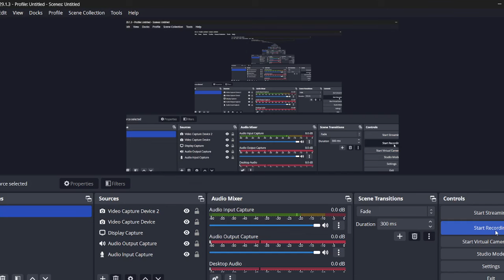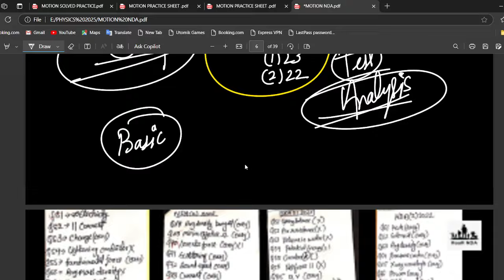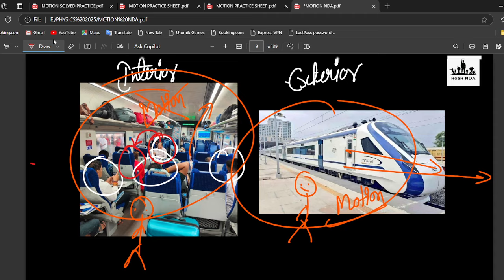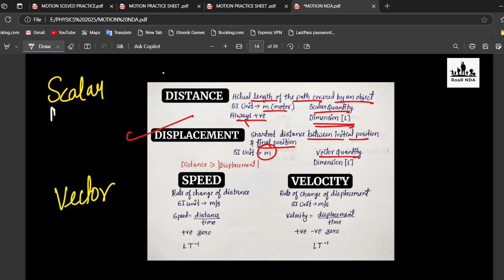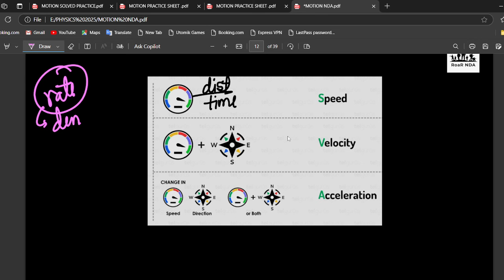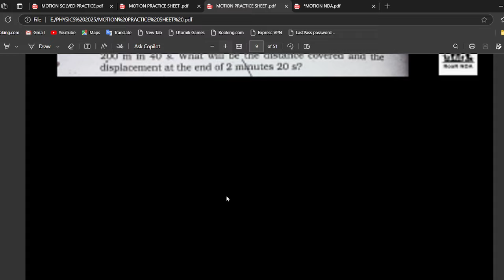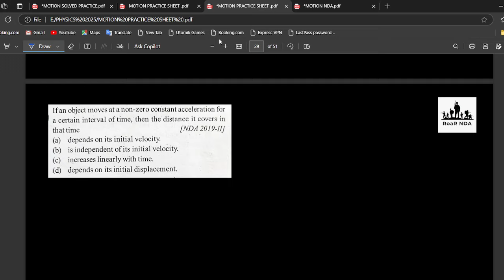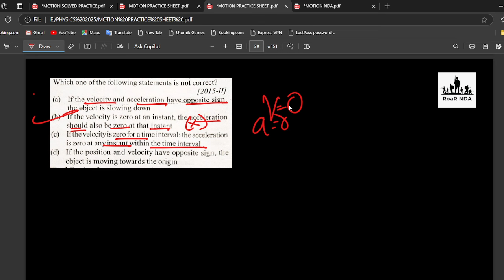Mechanics Basic| 1st DEMO CLASS of FAST TRACK BATCH for NDA 1 2025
Join FAST-TRACK BATCH for NDA  1 2025

DEMO Class of FAST TRACK BATCH NDA 1 2025

Playlists that will benefit you:-
Confusing questions: shorturl.at/deW46